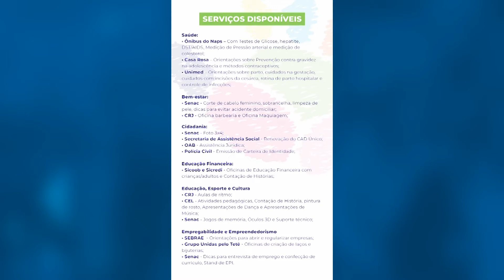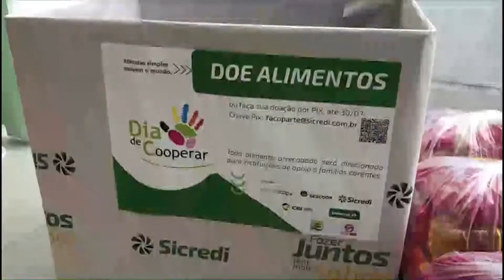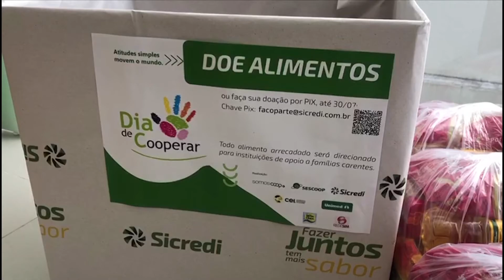Ronda da Cidade Linhares - COMPLETO - QUINTA - 29/06/2023